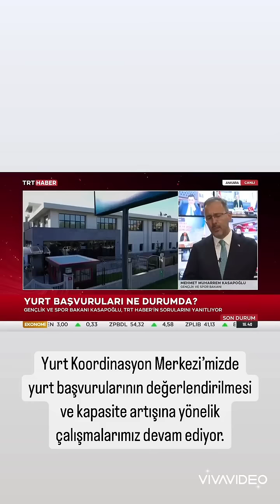BAKAN KASAPOĞLU'NUN KYK YURT SONUÇLARI DEĞERLENDİRME SÜRECİYLE İLGİLİ TRT HABER'E YAPTIĞI AÇIKLAMA!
. GÜNCEL BURS DUYURULARINI KAÇIRMAMAK İÇİN

. INSTAGRAM ➡️ ÖZGÜRCE REHBERLİK ⬅️
 Bekliyorum 🤗